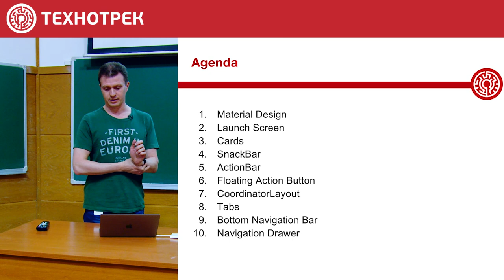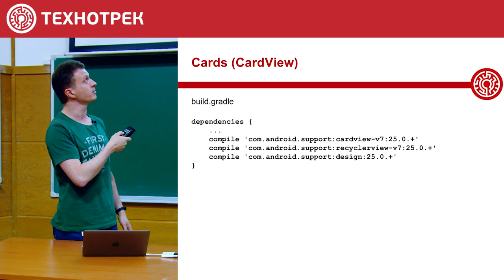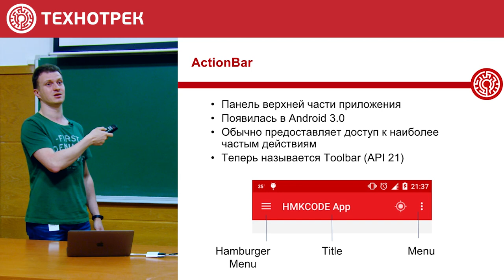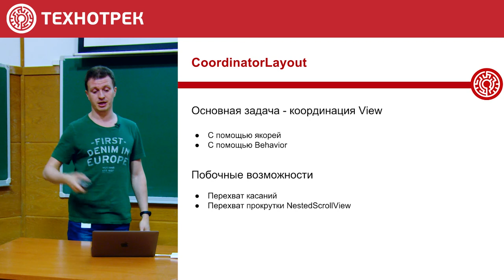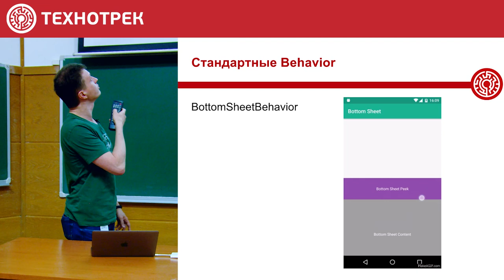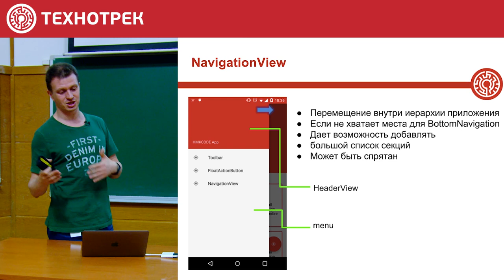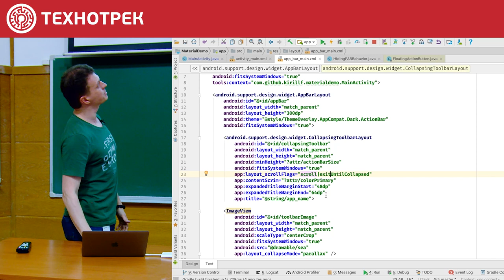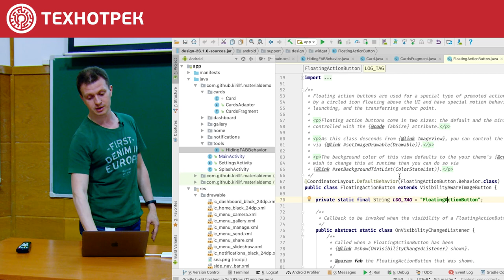8. Разработка на Android. Современный дизайн приложений | Технострим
НАШИ ПРОЕКТЫ:

Технопарк при МГТУ им. Баумана ‣
Техносфера при МГУ им. Ломоносова ‣